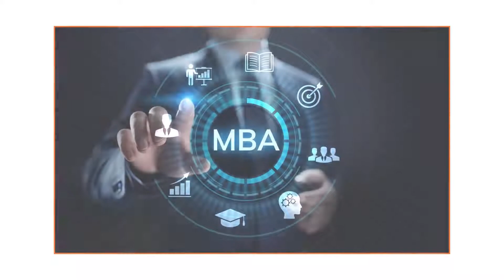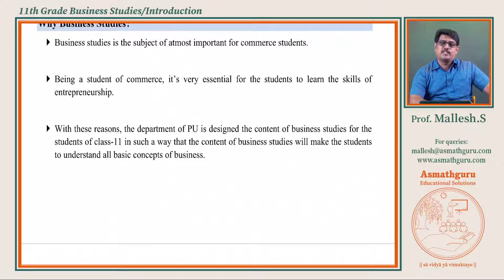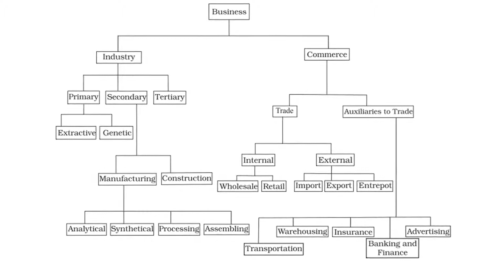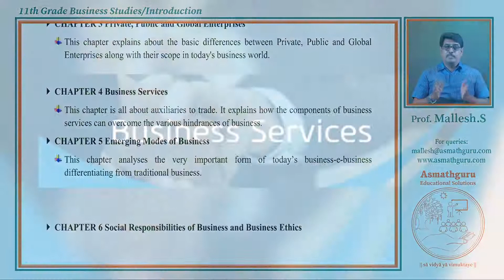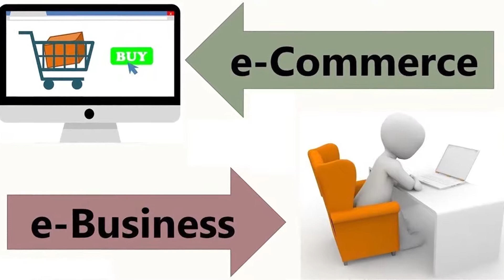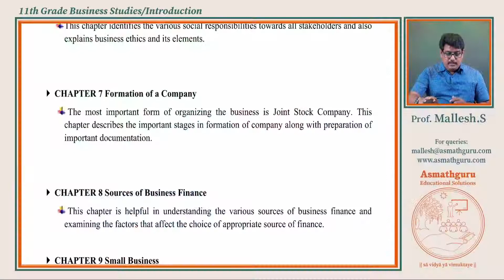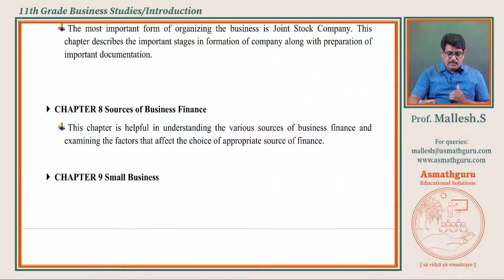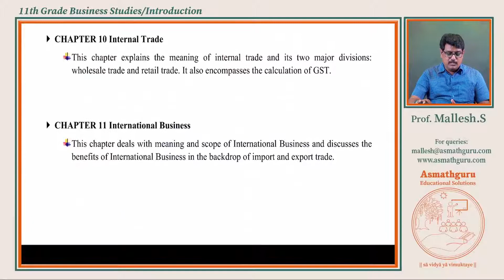Introduction to Business Studies | 11Th Grade | Mallesha S | Asmathguru